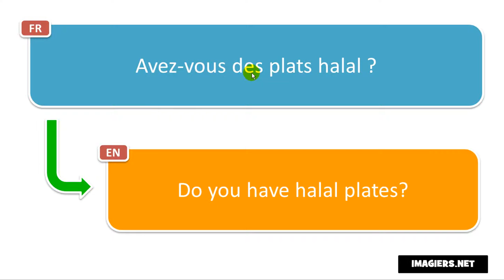Learn French phrases # Avez vous des plats halal